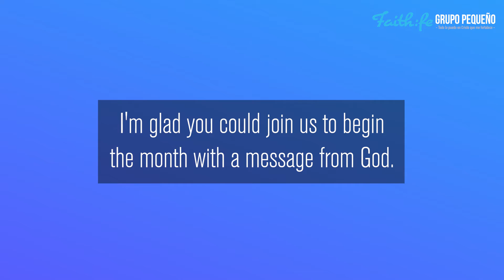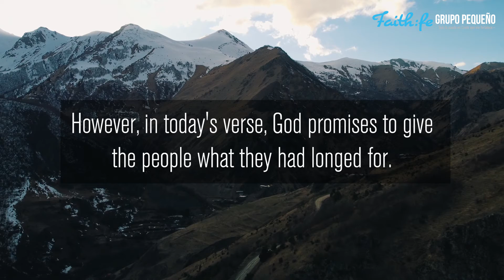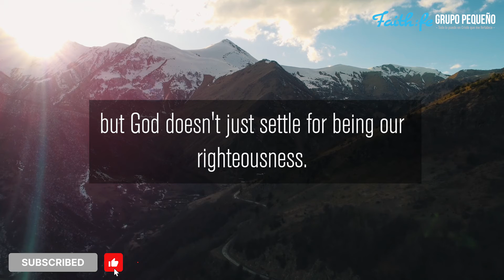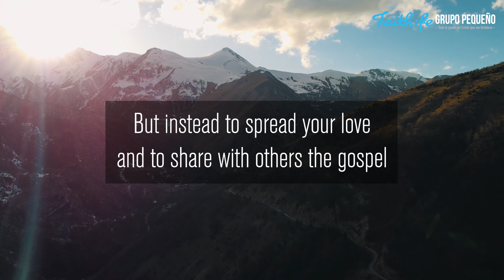"HE IS OUR RIGHTEOUSNESS", Devotional Reading for Young People by Edger Redondo Ramirez.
Tuesday, March 1st, 2022
This video is the Seventh-day Adventist Devotional Reading for Young People, "You've Got Mail From GOD by Edger Redondo Ramirez on Tuesday, March 1st, 2022. Today's reading is titled, "HE IS OUR RIGHTEOUSNESS"

Devotional Scripture Reading:
"Behold, the days are coming,' says the Lord. That I will raise to David a Branch of righteousness; a King shall reign and prosper, and execute judgment and righteousness in the earth. In His days Judah will be saved, and Israel will dwell safely: now this is His name by which He will be called: The Lord Our Righteousness"